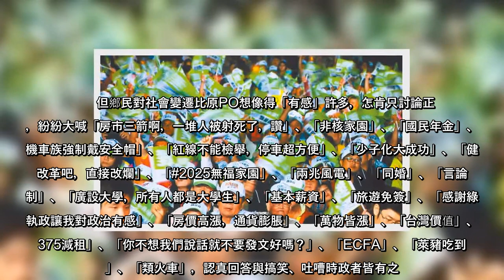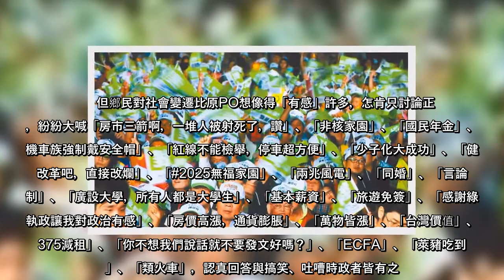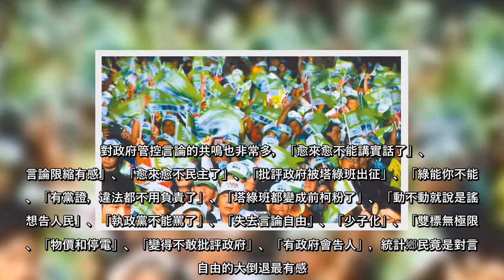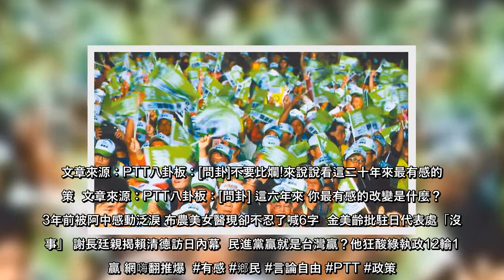2018縣市選舉綠營大敗將滿4年，當年民怨似乎並未完全平息，而是被執政當局更精準的大內宣及認知作戰掩蓋過去；網友好奇政黨輪替多年來，生活是否變得更好，紛紛在PTT問卦，「20年來最有感的政策？」、「6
2018縣市選舉綠營大敗將滿4年，當年民怨似乎並未完全平息，而是被執政當局更精準的大內宣及認知作戰掩蓋過去；網友好奇政黨輪替多年來，生活是否變得更好，紛紛在PTT問卦，「20年來最有感的政策？」、「6年來最有感
2018縣市選舉綠營大敗將滿4年，當年民怨似乎並未完全平息，而是被執政當局更精準的大內宣及認知作戰掩蓋過去；網友好奇政黨輪替多年來，生活是否變得更好，紛紛在PTT問卦，「20年來最有感的政策？」、「6年來最有感